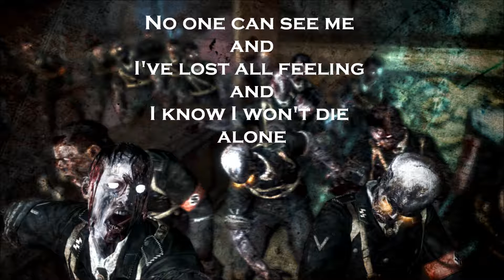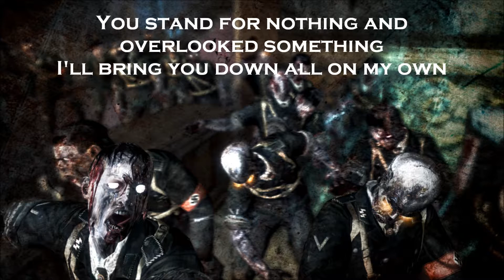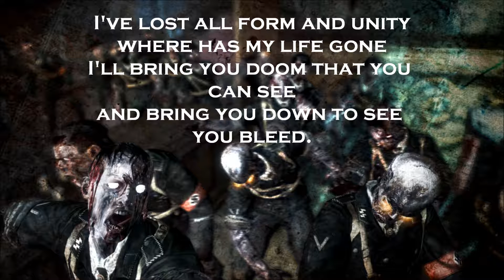Elena Siegman - 115 Lyrics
Finally this video is up. Sorry for the long wait my fellow zombie annihilators! The Song file for some reason was interfering with the background picture and portions of the screen would just go black. So I had to download another file of the song and it FINALLY WORKS. Lyrics to the map Five will be up tomorrow around noon.